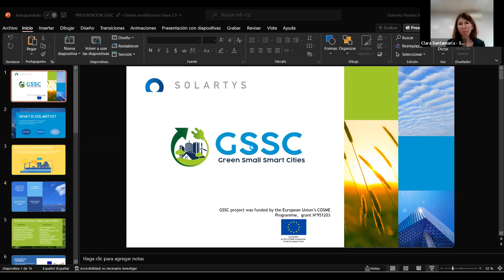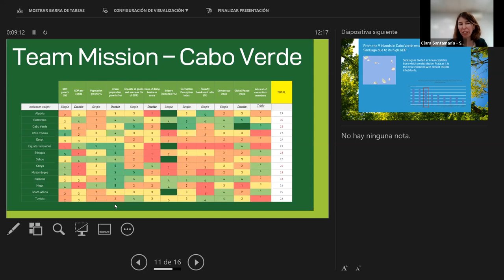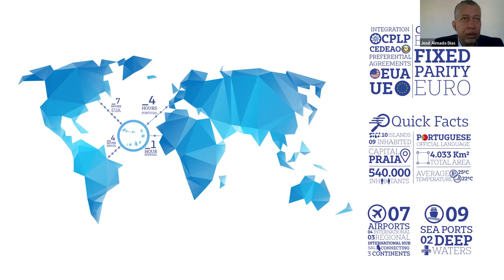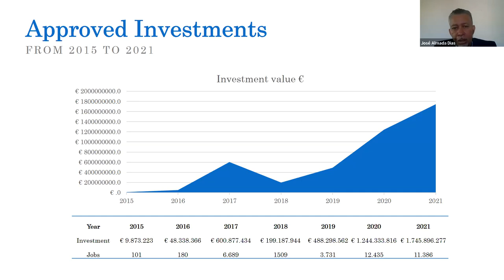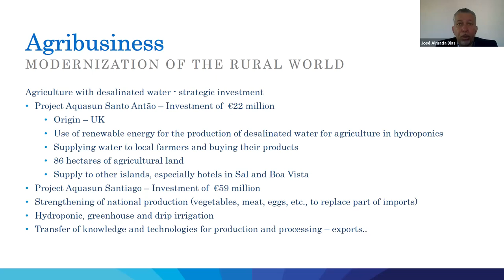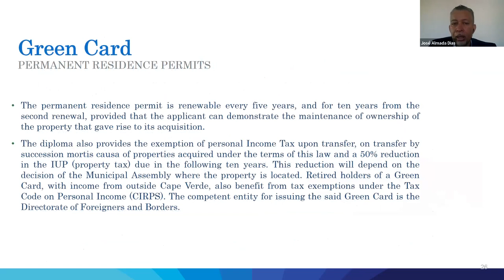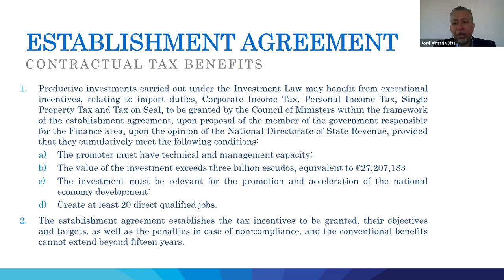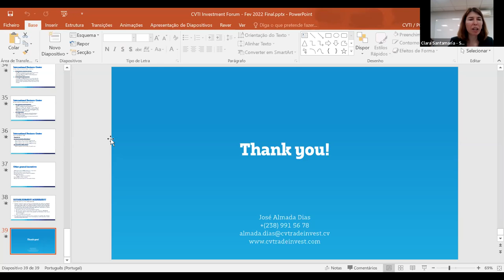How to expand your business in Cabo Verde? Discover all the opportunities for European SMEs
Are you a SMEs interested in expanding your business in Cabo Verde? Discover all the opportunities that this country offers to European SMEs

In the framework of Green Small Smart City project, on May 2022 27th, SOLARTYS and GSSC Consortium, organised an online session for SMEs interested in expanding their business in Cabo Verde.

Counting with the presence of José ALMADA DIAS (President of Cape Verde Trade Invest), the session gave interesting key points for European SMEs interested to expand in Cape Verdean market.

Started in September 2020 and with an expected completion by February 2023, Green Small Smart Cities (GSSC) is a project funded by the European Union and has a budget of € 222,202.62, within the framework of the Program for the Competitiveness of Companies and for Small and Medium Enterprises (COSME), Cluster Go International call. The aim of the programme is to intensify collaboration between European strategic clusters to lead the international cooperation of groups of companies in fields of strategic interest beyond Europe.